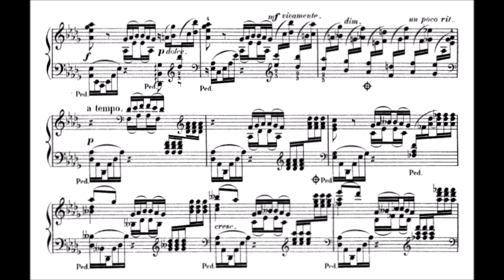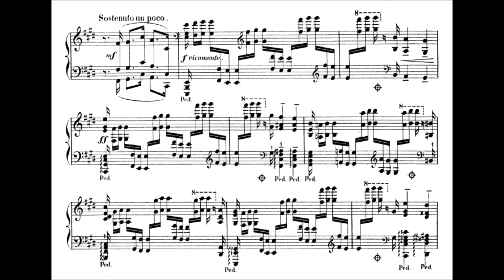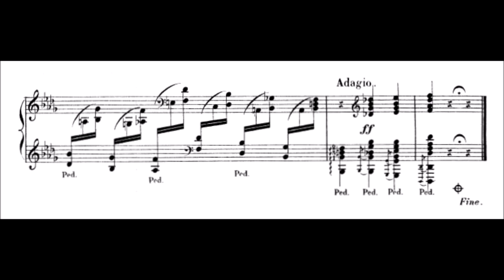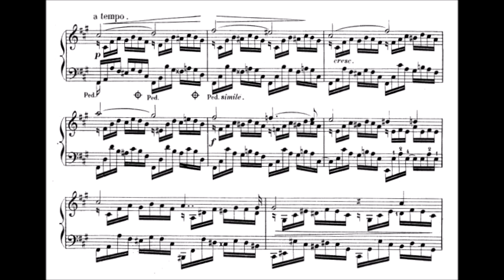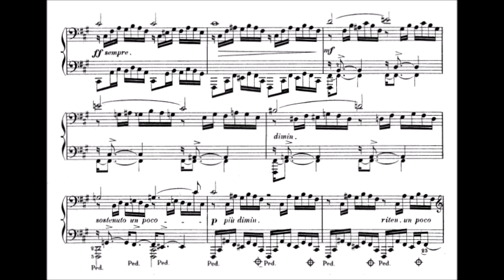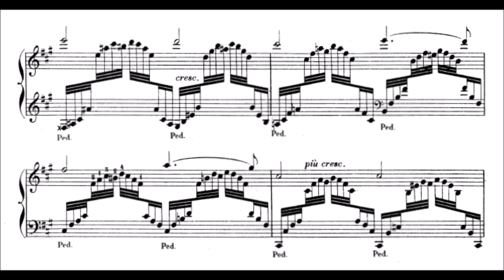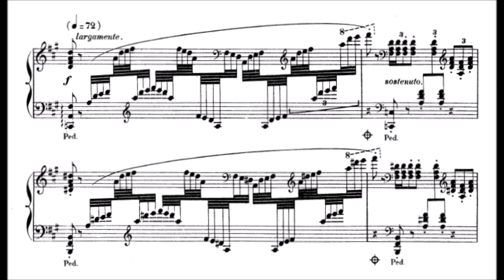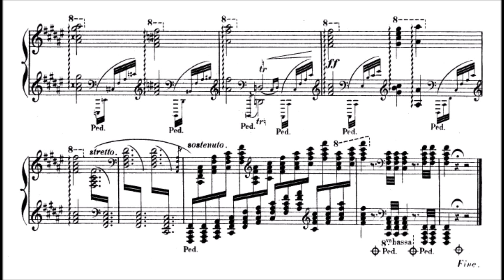Giovanni Sgambati - 2 Concert Etudes (audio + sheet music)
Born in Rome, to an Italian father and an English mother, Italian pianist and composer Giovanni Sgambati (28 May 1841 – 14 December 1914), who lost his father early, received his early education at Trevi, in Umbria, where he wrote some church music and obtained experience as a singer and conductor. In 1860 he settled in Rome, and took up the work of winning acceptance for the best German music, then little known in Italy. The influence and support of Franz Liszt, who was in Rome from 1861, was naturally of the greatest advantage to him, and concerts were given in which Sgambati conducted as well as played the piano.

His compositions at this period (1864–1865) included a quartet, two piano quintets, an octet, and an overture. He conducted Liszt's Dante Symphony on 26 February 1866 at the opening of the Sala di Dante at the Palazzo Poli, with 27 of Filippo Bigioli's paintings exhibited nearby. He made the acquaintance of Richard Wagner's music for the first time in Munich, whither he travelled in Liszt's company. His first album of songs appeared in 1870 (Schott Music), and his first symphony was played at the Palazzo del Quirinale in 1881; this, as well as a piano concerto, was performed in the course of his first visit to England in 1882; and at his second visit, in 1891, his Sinfonia epitalamio was given at the Philharmonic.

His most extensive work, a Requiem Mass, was performed in Rome 1901. His many pianoforte works have won permanent success. Sgambati was also active in the contemporary musical scene as a promoter of the music of others and, among these, Dante Alderighi. He conducted the Italian premieres of Beethoven's third and of seventh symphonies (in 1867 and 1870 respectively). He also conducted the Italian premieres of more recent works such as Liszt's Dante Symphony and Christus oratorio.

He died in Rome, aged 73. Notable students include pianist and composer Lucia Contini Anselmi.

(Wikipedia)